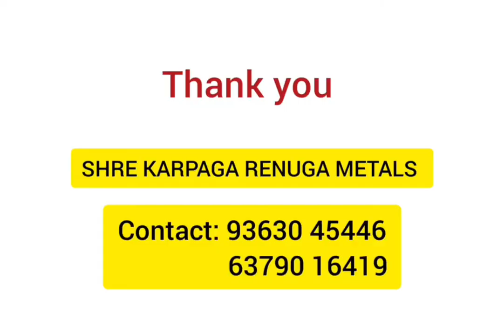Latest BRASS IDOLS COLLECTIONS(Shree karpaga renuga metals) madurai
shree karpaga renuga metals
lakshmipuram,madurai
online order Available